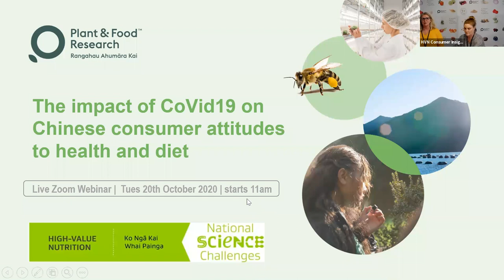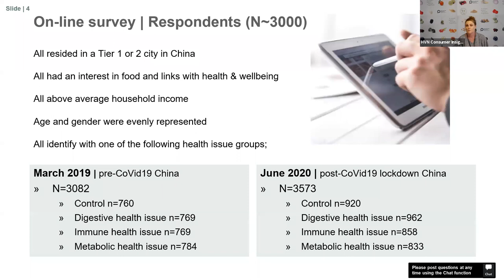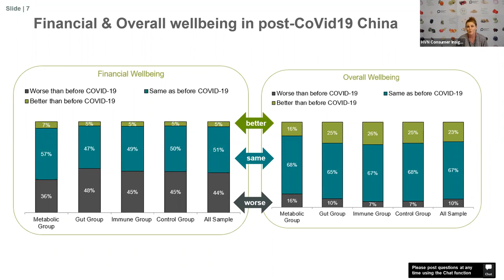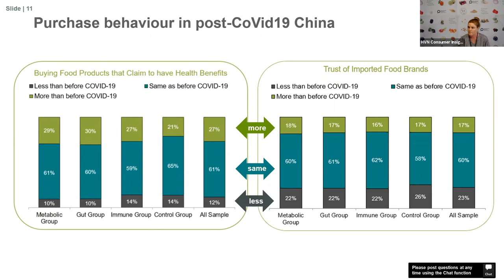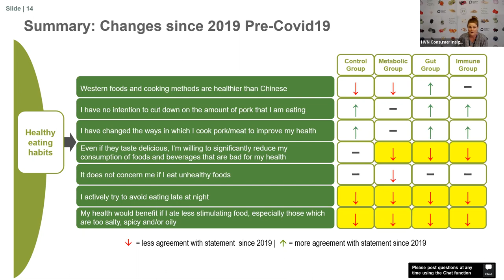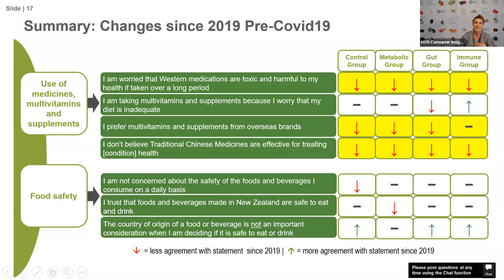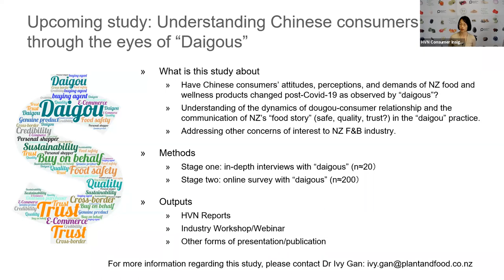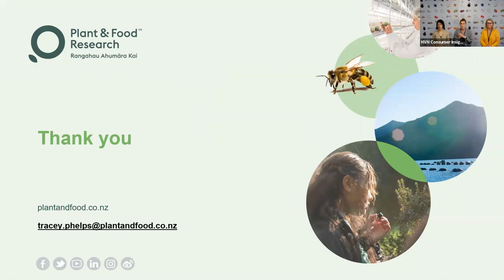The impact of Covid-19 on Chinese consumer attitudes to health and diet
Plant & Food Research on behalf of the High-Value Nutrition National Science Challenge present a live Zoom webinar about their latest consumer insights. In March 2019 an on-line study was commissioned across China to quantify learnings from previous qualitative HVN studies, relating to infant, gut, metabolic and immune health. Recognising the huge impact of Covid-19, the research team repeated this survey among Chinese consumers. The timing of the second survey was six months after the first Covid-19 deaths in China, and after lockdown restrictions were declared across various regions of the country. The collection of this second data set has enabled a direct comparison of consumer views before and after the experience of life during the Covid-19 pandemic.